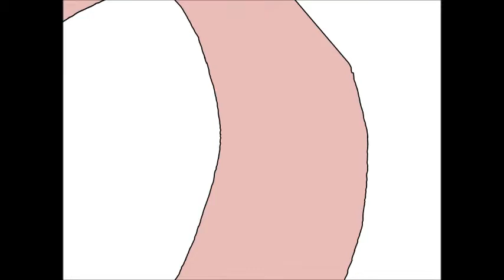Mini Crossover Anime 2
hola k ase